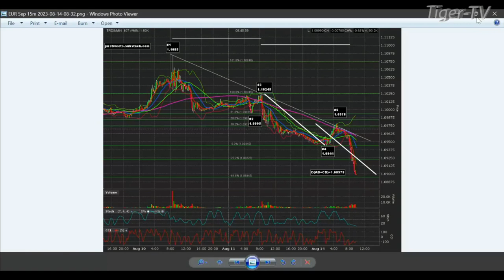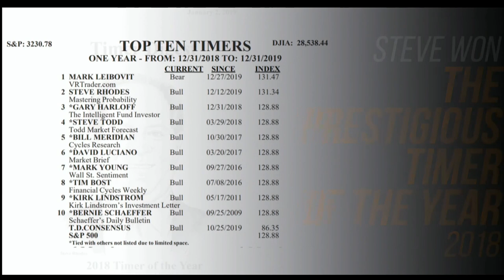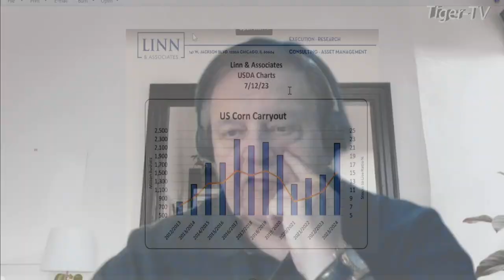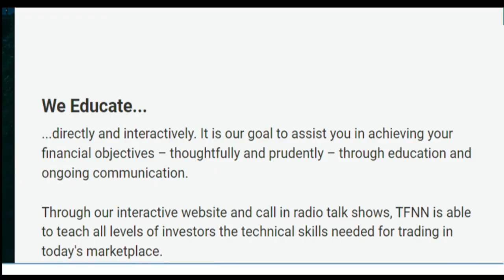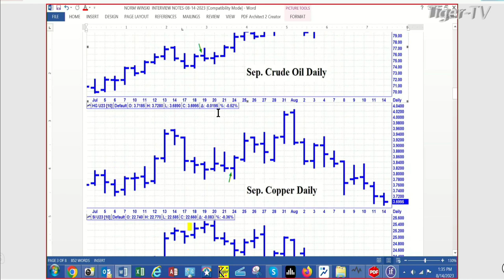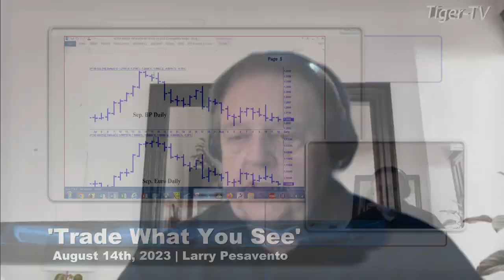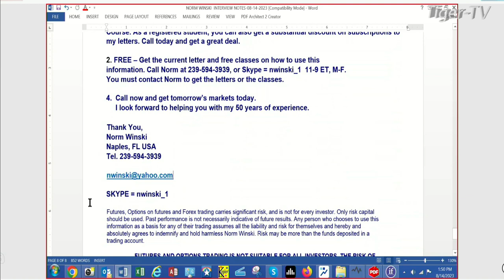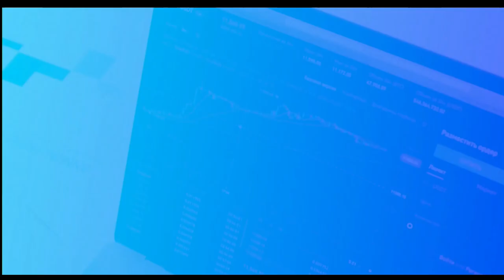August 14th, Trade What You See with Larry Pesavento on TFNN - 2023